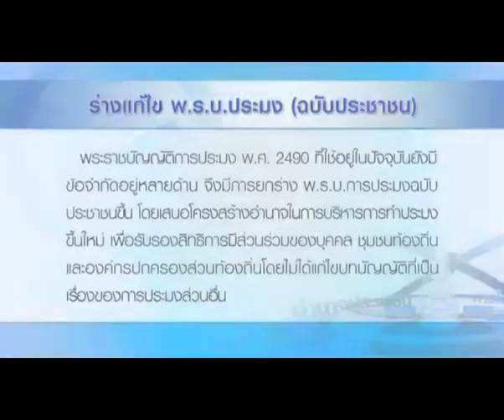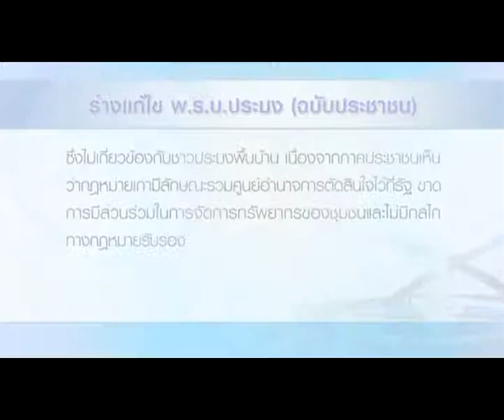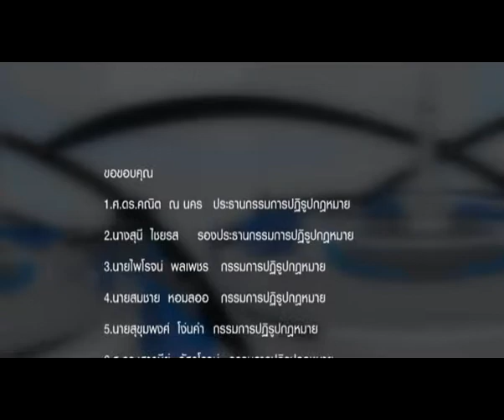รายการสถานีปฏิรูปกฎหมาย ประมวลกฎหมายแรงงานคำตอบหนึ่งของแรงงานไทย ออกอากาศวันที่ 27 เมษายน 2557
รายการสถานีปฏิรูปกฎหมาย
ออกอากาศทุกวันอาทิตย์ เวลา 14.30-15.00
ทางสถานีโทรทัศน์สปริงนิวส์